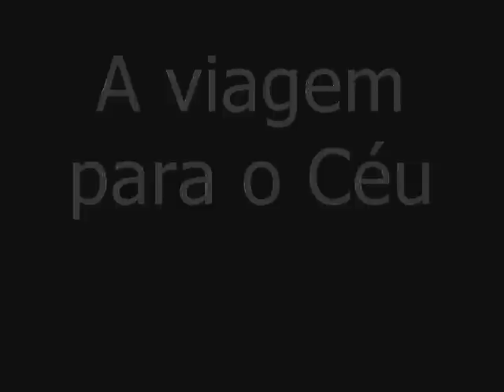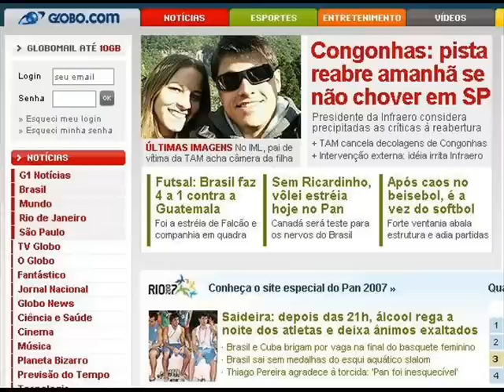Parte 5 - Fotos encontradas no Avião (Tributo)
Fotos da Paula Masseran e Lucas Mattedi em Gramado, retiradas dos escombros do avião.